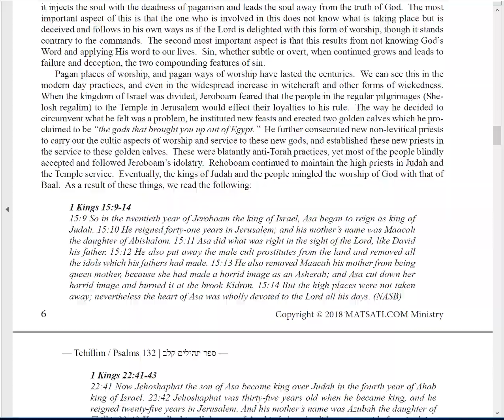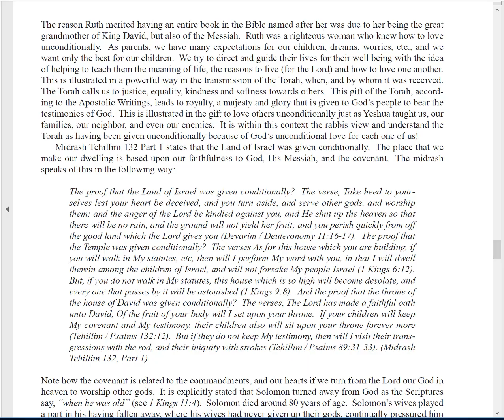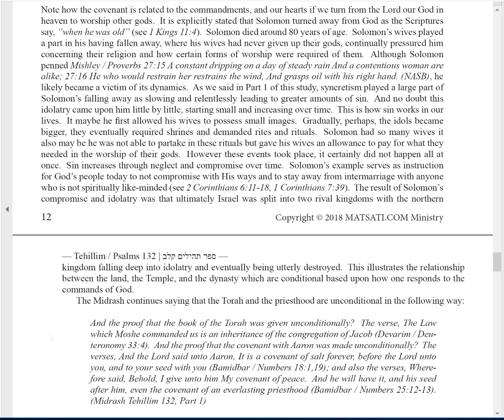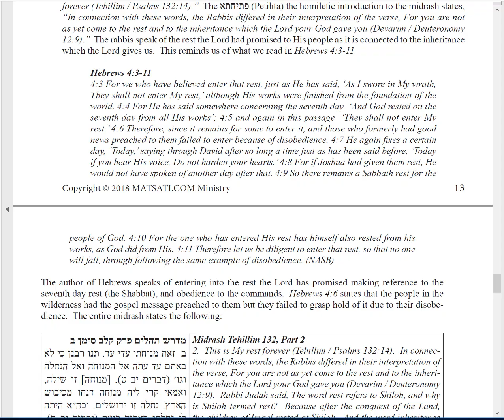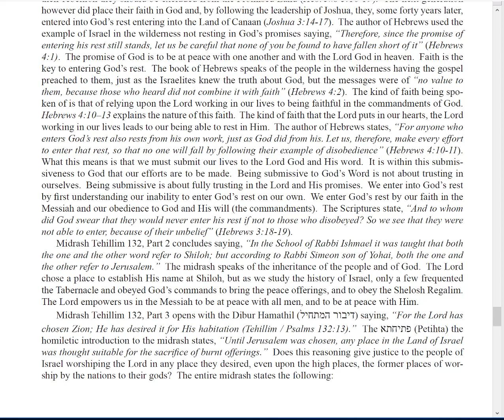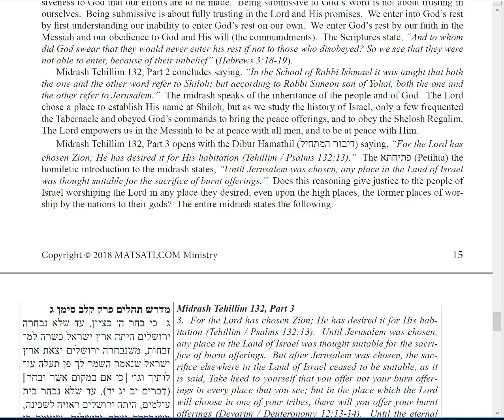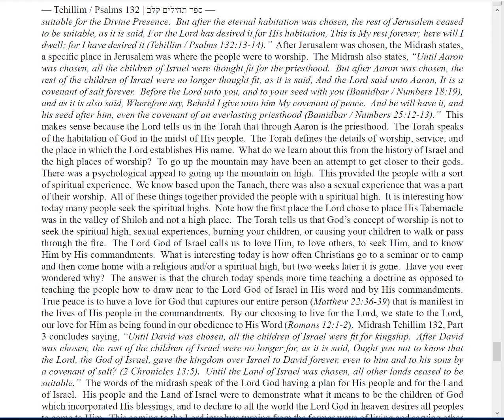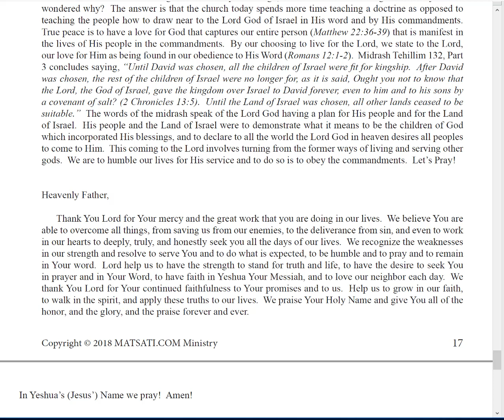Tehillim / Psalms 132, ספר תהילים קלב, Part 2, The Lord allows a certain amount of Ignorance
In this week’s study from Tehillim / Psalms 132:1-18, the psalm continues saying, 132:6 Behold, we heard of it in Ephrathah, We found it in the field of Jaar. 132:7 Let us go into His dwelling place; Let us worship at His footstool. 132:8 Arise, O Lord, to Your resting place, You and the ark of Your strength. 132:9 Let Your priests be clothed with righteousness, And let Your godly ones sing for joy. 132:10 For the sake of David Your servant, Do not turn away the face of Your anointed. 132:11 The Lord has sworn to David A truth from which He will not turn back: ‘Of the fruit of your body I will set upon your throne. 132:12 ‘If your sons will keep My covenant And My testimony which I will teach them, Their sons also shall sit upon your throne forever.’ (NASB) The Psalm speaks of the importance of obeying God’s Word in relation to the covenant promises of God. The psalmist concludes saying, 132:13 For the Lord has chosen Zion; He has desired it for His habitation. 132:14 ‘This is My resting place forever; Here I will dwell, for I have desired it. 132:15 ‘I will abundantly bless her provision; I will satisfy her needy with bread. 132:16 ‘Her priests also I will clothe with salvation, And her godly ones will sing aloud for joy. 132:17 ‘There I will cause the horn of David to spring forth; I have prepared a lamp for Mine anointed. 132:18 ‘His enemies I will clothe with shame, But upon himself his crown shall shine.’(NASB) The Lord makes a promise to keep His people, to protect them, to feed them, and to cloth them.